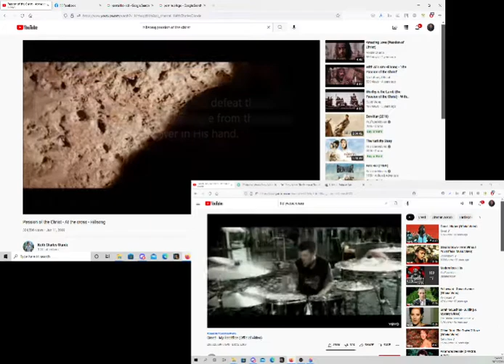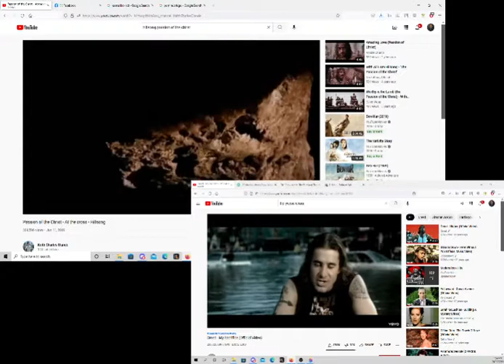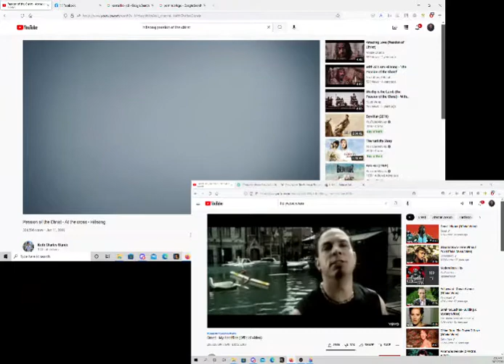When Jesus, lived.